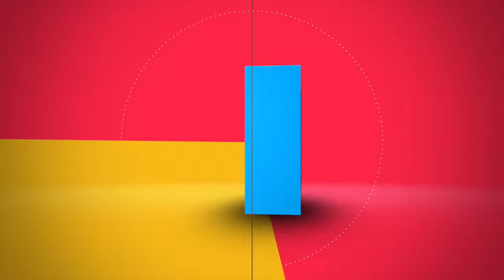Nice Interview (Leo Marshall, Celebrity Photographer - 07.15.14), pt. 2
During this week's Nice Interview, Nic talks with Leo Marshall about what he has going on as well as his opinion on Photoshop, photography, unrealistic expectations of beauty and more...